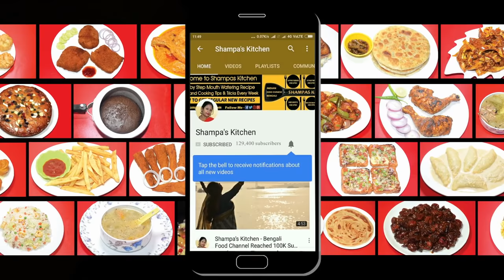এমন শুটকি মাছ রান্না হলে সবাই চেটেপুটে খেয়ে নেবে - Bengali Shutki Macher Recipe - Loitta Shutki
এমন ভাবে শুটকি মাছ রান্না হলে সবাই চেটেপুটে খেয়ে নেবে. Special Shutki Macher Recipe In Bengali. I used Loitta Shutki to make this Bengali Recipe. যাদের শুটকি রান্না খেতে অসুবিধা হয় তারা বাড়িতে অবশ্যই এইভাবে একবার রান্না করে দেখবেন।আশাকরি আপনাদের খুব খুব ভাল লাগবে শুটকি মাছের এই Bengali Ranna.

Ingredients:
Shutki Mach / Dry Bombay Duck Fish - 200 gm
Chopped Onion
Chopped Tomato
Brinjal
Mustard Oil
Potato
Bean Shell
Spring Onion
Salt
Turmeric Powder